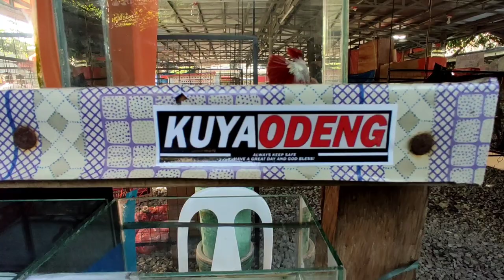HULO MALABON PET MARKET| SILIPIN NATIN KUNG ANONG MERON